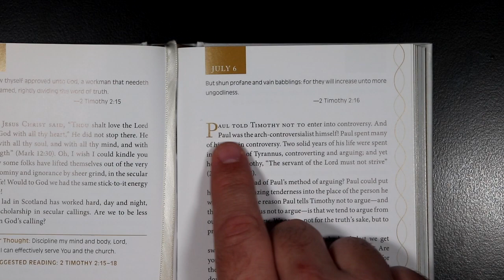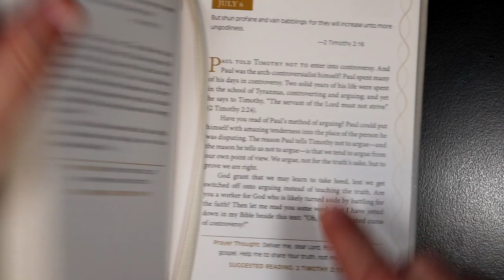Devotions For A Deeper Life - July 6th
Devotions For A Deeper Life for July 6th.